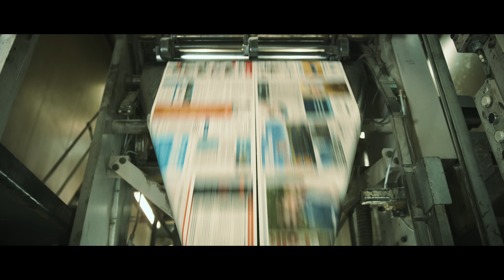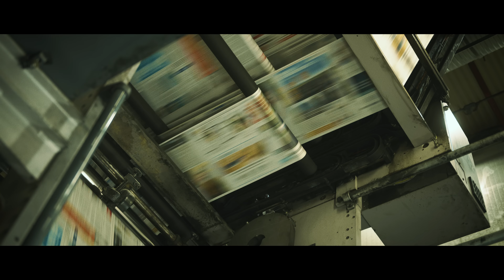OCTOPIZZO - Karata$i [ItsNambaNaneTv]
Octopizzo Performing Karatasi off his 5th Studio Album JungleFever Now available on all music platforms